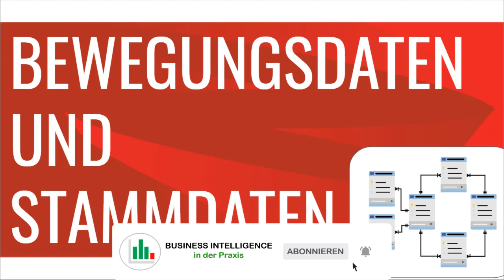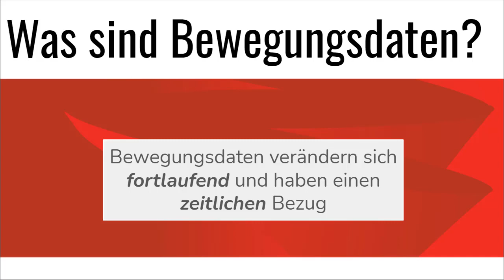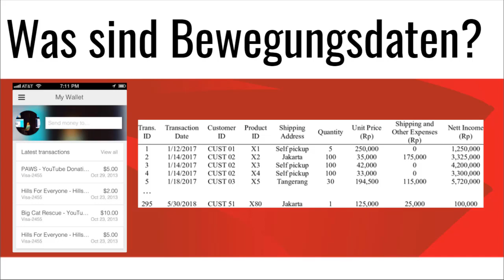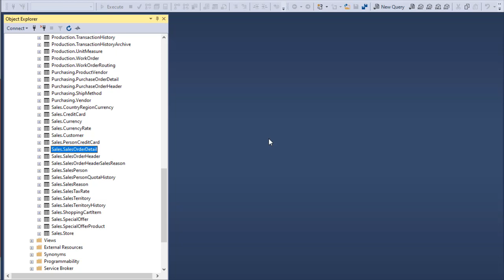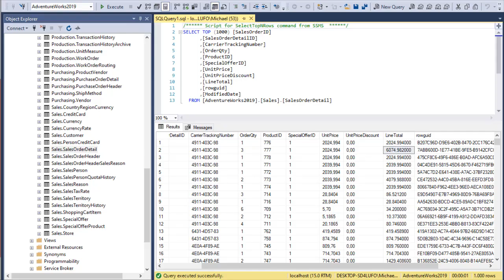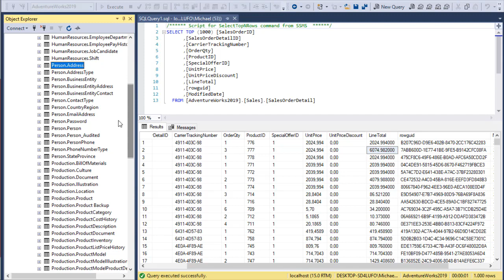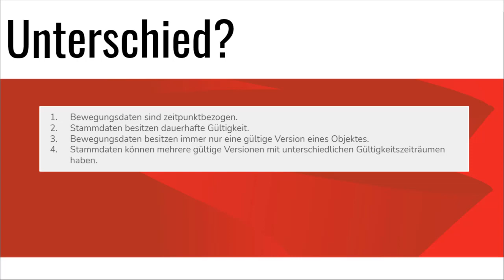Was sind Bewegungsdaten und Stammdaten?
In diesem Video erkläre ich was Bewegungs- und Stammdaten sind sowie die Unterschiede. Des Weiteren wird die Theorie mit Praxisbeispielen vertieft.